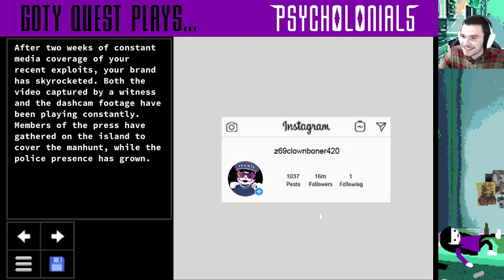Purse - Goty Quest Plays Psycholonials: Chapter 5!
[Recorded live on March 10th, 2021]

Goty Quest Streams Live every Tuesday/Wednesday/Friday/Saturday at 9PM EST!